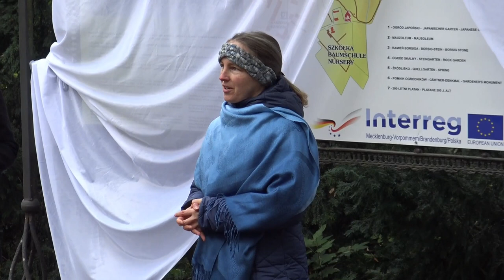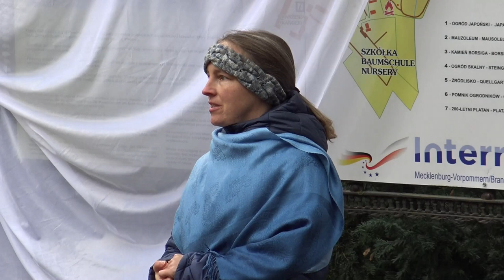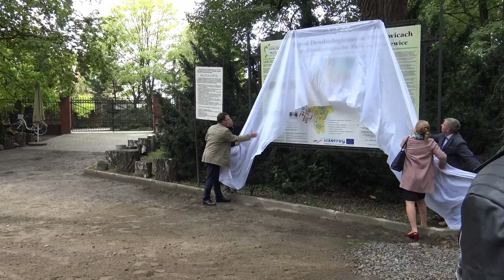odsłonięcie tablicy movie